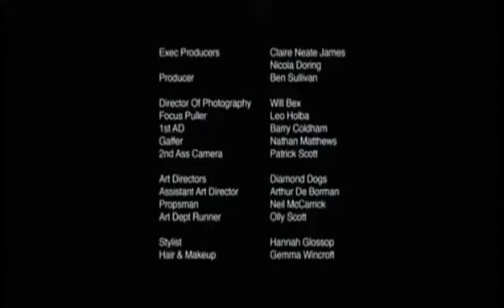Short horror Movie 🎥 👻👻👻🎥🎥🎥👻